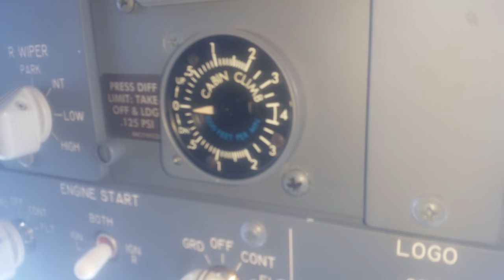B737 fluctuating Cabin pressure